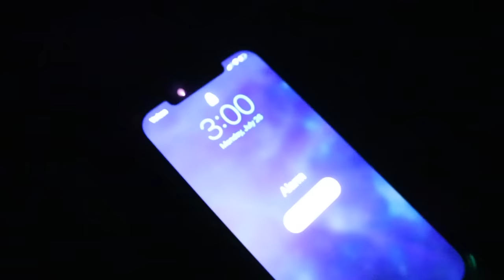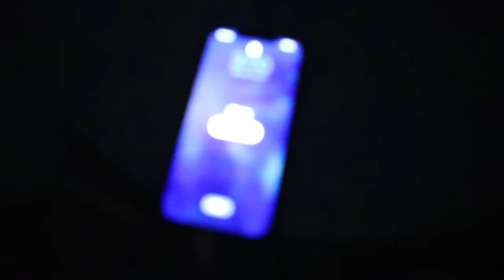Kids ANSWER THE DOOR at 3AM, Then This Happens | FamousTubeFamily